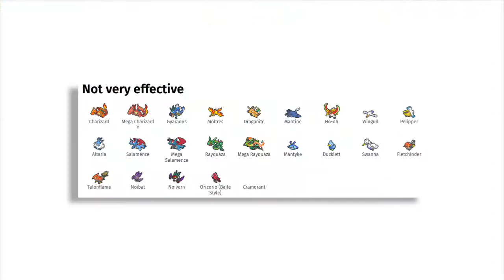HOW TO USE GMAX COPPERAJAH!! | Competitive GMAX Copperajah Moveset Guide ⚔️🛡️ | ft. Luxanse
Whatsup everyone, my name is MattOshea and in this video YOU will learn HOW TO USE GMAX COPPERAJAH IN COMPETITIVE POKEMON!!

Thank you to LUXANSE for joining us on episode 8! His links are below, make sure to check him out!

Thank you to all these amazing GFX artists!!